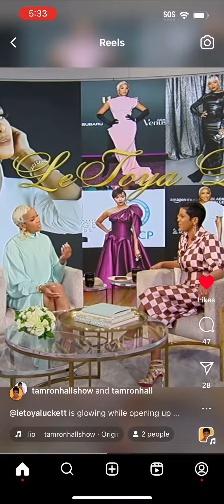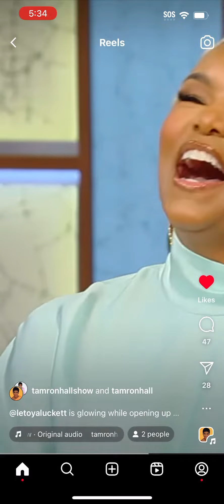Letoya Luckett on The Tamron Hall Show